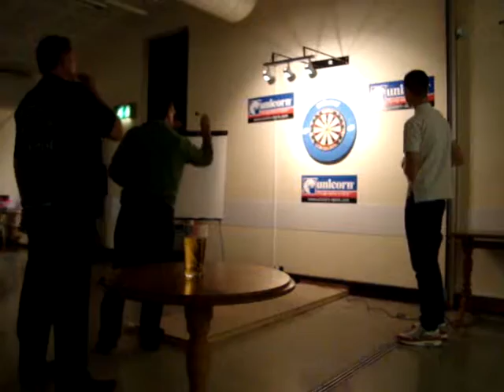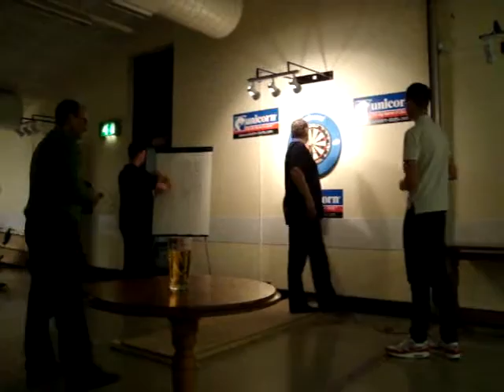02/02/13 Darts Exhibition: Kevin Francis vs. Kevin Painter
Previously unreleased footage of when Kevin Francis took on Kevin 'The Artist' Painter. The exhibition took place on Saturday 2nd February 2013 at the Moreton Hall Community Centre. The game was played from 701 with each players taking alternate throws. Jack Langston was scorer and brother Daniel was announcer.